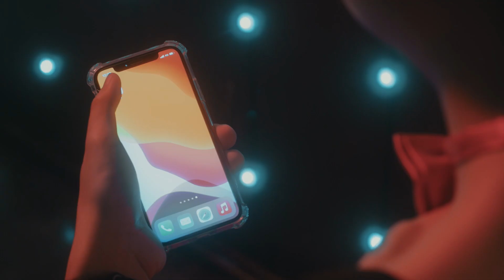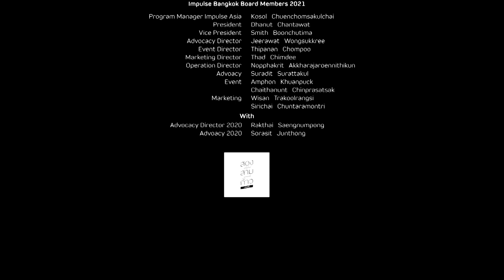Shake (You Have Impulse) By HiZZ - [Official MV] - Impulse Bangkok Theme Song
สงกรานต์นี้ อยู่บ้านไม่เหงา สนุกกันให้หายคิดถึงกับ MV เซ็กซี่  แดนซ์กระจายยยยย

SHAKE (You Have IMPULSE) by HiZZ
ที่ Impulse Bangkok ด้วยความร่วมมือของ 4 แบรนด์ดังที่พวกเราคุ้นเคย
Fake Club Bangkok, FORFUN, KRUBB Bangkok, Blued ตั้งใจมอบให้กับทุกคน

โยกให้สนุก เต้นให้กระจาย
สนุกกับสงกรานต์แบบ new normal
ปลดปล่อยตัวตน
เฉลิมฉลองความหลากหลายทางเพศ
ไม่ลืมใช้ถุงยางทุกครั้งเมื่อมีเพศสัมพันธ์
และเราจะผ่านวิกฤต โควิด - 19 นี้ไปด้วยกัน

Production
Music written & performed by: HiZZ, Bang Factory Music Ignition
Executive Producer: Dhanut Chantawat Smith Boonchutima
Producer: Thad Chimdee

Guests
Guest Dancer: Pipat Vorratantanawat
Guest Makeup Artis: Pradya Likitrattanakorn

Casts
Noppadon Sovachan
Pathavee Thepkraiwan
Yutthaphichai Deleon
Anuwat Sangsuwan
Wongboworn Panusuwan
Thiti Houloha
Anawin Siriwan

Special Thanks
Fake Club the Next Gen: Jerarojh Jeraratanabunphot, Pattarapong Kanjanakanti
FORFUN: Mr.S & FORFUN Team
KRUBB Bangkok: Akkraset Chawengchinnawong, Kiattikorn Charoenpanich, Aungkoon Boonyaopas
Blue: Sittikorn Mung-in
นก FB Fan Page: Noppadon Sovachan

Distributed by
Impulse Bangkok
Impulse Bangkok Board Members 2021
Program Manager Impulse Asia: Kosol Chuenchomsakulchai
Presiden: Dhanut Chantawat
Vice President: Smith Boonchutima
Advocacy Director: Jeerawat Wongsukkree
Event Director: Thipanan Chompoo
Marketing Director: Thad Chimdee
Operation Director: Nopphakrit Akkharajaroennithikun
Advoacy : Suradit Surattakul
Even: Amphon Khuanpuck, Chaithanunt Chinprasatsak
Marketing: Wisan Trakoolrangsi, Sirichai Chuntaramontri
with
Advocacy Director 2020: Rakthai Saengnumpong
Advoacy 2020: Sorasit Junthong

Production House : สองสามก้าว เฮาส์

Shake (You Have Impulse)
Artist : HiZZ
Album : Shake - Single
Written by HiZZ
Courtesy of Bang Factory

Come on next to me
We’re running free
No need for ID
It’s gettin’ itchy
Don’t you wannabe
Someone that you dream of

Hide in your closet
You have been afraid
Put on masquerade
Can’t show up your face
Like this for decades
Don’t you feeling tired of

There is nothing wrong
To be who you are
Honest to yourself
Climb up on your car
Shouting to the world
That you are a star
Don’t be disgraceful
Of being bizarre

Shake Shake Shake Shake
Don’t you know we are the rainbow
Come on up we are on parade
Dance until the ground is rockin’
Show the world that you have impulse

Are one and only
The one that beauty
Someone says ugly
Ignore those salty
Be confidently
Don’t let yourself drown low

Can you see the sky
You can fly that high
You’ll be alright
Dancin’ to the night
We’re gonna ignite
A bunch of fireworks

(Repeat *, **)

You’ve been scared for whole life
This is your safe place
No one will harm or judge you
You can let yourself free
Be the one you wanna be
And love someone who understand who you are

Put on your make up and pick up your dress
Come out and dance this is our parade
Don’t be shy, lose yourself, that is the best
Our time has come, let’s celebrate

Don’t you wanna be someone you really are
You can come out here or use your avatar
Your friends are waitin’ to freak out with ya
Rockin’ this party we’re all superstar

ติดตามกิจกรรมสุดพิเศษของ Impulse Bangkok ได้ที่